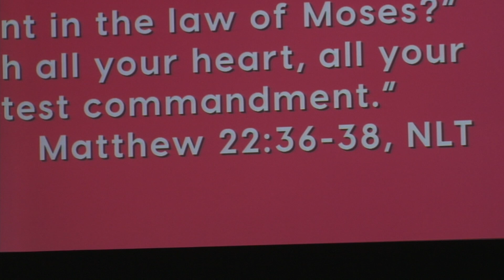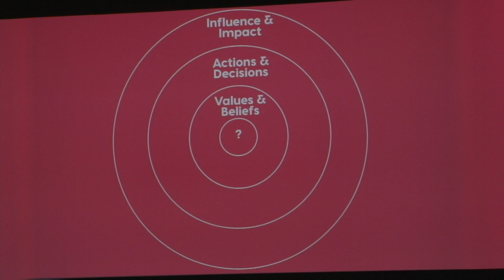Relationship Goals pt. 1 | Pastor David Miller